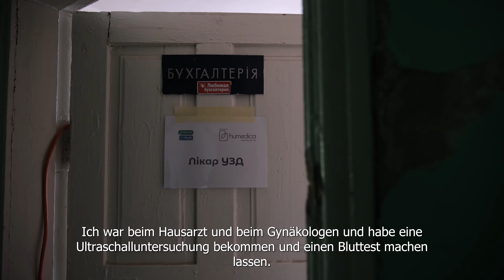Medizinische Hilfe auf Rädern: mit mobilen Kliniken durch verlassene Regionen der Ukraine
Vier Menschen, vier Sichtweisen, vier Schicksale und eine Geschichte.
Zusammen mit unserem örtlichen Partner Angelia Fund helfen wir den Menschen in der Region Charkiw mit einer umfassenden medizinischen Versorgung.

Etwa einen Monat nach Kriegsbeginn kamen die Russen und zerstörten alles. Als sie weg waren, kehrte ein Teil der Bevölkerung zurück. Doch das Leben ist beschwerlich. Hilfe gibt es kaum. Deshalb ist die Bevölkerung froh, dass wenigstens die rollende Arztpraxis unseres örtlichen Partner Angelia Fund vorbeikommt, um die Menschen hier medizinisch zu betreuen. Er ist regelmäßig in den verlassenen Dörfern in der Nähe der Front unterwegs und bietet nahezu alle relevanten Behandlungen an. Auch ein Zahnarzt ist an Bord. Finanziert wurde der LKW dank eurer Spenden. Vielen Dank dafür.